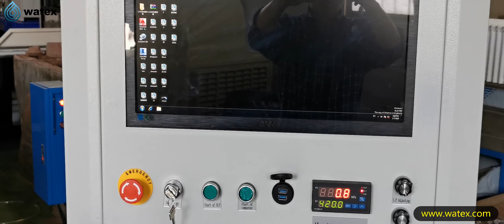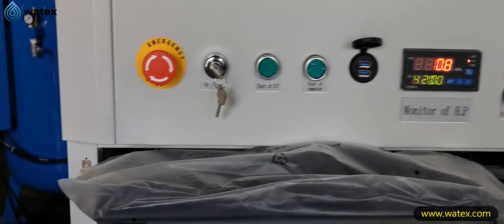Watex Fast Extreme Water Jet Cutter Machine Working, Modern Technology Waterjet Cutting Compilation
Perfect 5-Axis Waterjet Cutting Machine :
WATEX ® Go beyond cutting bevels on flat stock - 5-Axis water jet cutting opens up 3 - dimensional cutting abilities at angles from 0° to 90°.and will cut material such as Aluminum, Armor Plate, Brass, Carpet, Copper, Glass, Granite, Leather, Marble, Mild Steel, Plastic, Stainless Steel, Stone, Tile, Titanium. using the water jet high-pressure cutting process to cut material thicknesses from gauge up to 8".

Feature:
• Precision X-Y Axis rigidly mounted to the cutting table
•No Heat-Affected Zone
•No Mechanical Stresses
• Easy installation
•Very Narrow Kerf
•No need for Secondary Operations
•Smooth Surface
•Can Cut Various Materials
•Can Process Extremely Detailed Parts
•Minimal loss of material
•Environmentally Friendly
• CE safety specifications
• Fastest cutting speeds and best precision compared to any abrasive jet in the industry and is backed by our exclusive WEIHONG ® Software with real world cutting data
• High efficiency USA pump systems available with operating efficiencies up to 90%.

Water cutting metal machine/ water jet machine metal cutting/waterjet iron/iron waterjet cutting/waterjet cutting cast iron